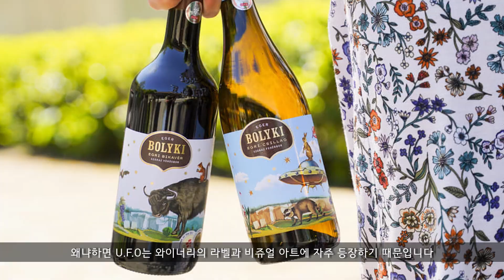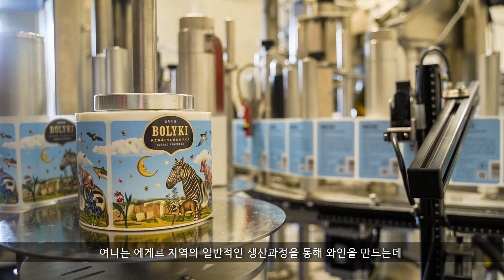헝가리 와인 이야기 14. - 보이키 와이너리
팔팔한 디자인의 보이키 와이너리의 빨간 과일 맛이 터지는 카베르네 프랑! 메드비지 원장님과 함께 시음해 보세요.

Follow Director Medvigy on the latest wine tasting adventure to the whacky and funny Bolyki Winery with its extra designs and a fruity Caberne Franc.